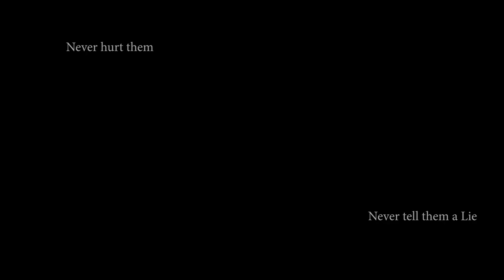Fanmade Manga Trailer | Touhou Silent Scream | LeiyunWolfy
April's fool edition of my manga's trailer I'm about to release, I will later do an actual trailer!